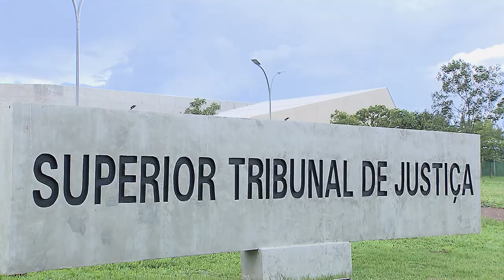Suspenso acórdão que condenou senador Izalci Lucas por peculato 08.06.22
​Em virtude de possível conexão com matéria de competência da Justiça Eleitoral, o ministro do Superior Tribunal de Justiça (STJ) Joel Ilan Paciornik concedeu liminar para suspender os efeitos de acórdão do Tribunal de Justiça do Distrito Federal e dos Territórios (TJDFT) que condenou o senador Izalci Lucas pelo crime de peculato.